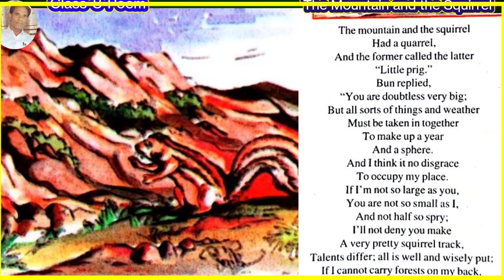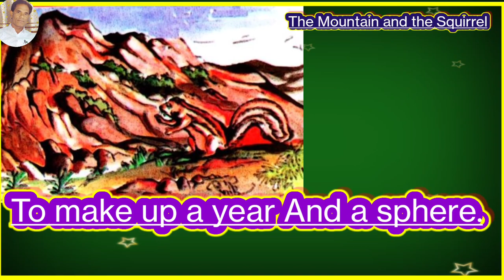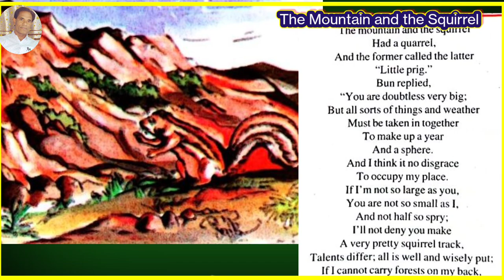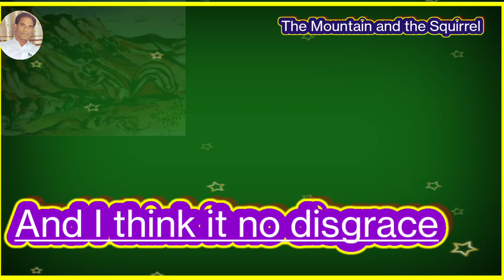The Mountain And The Squirrel/ द माउंटेन एंड द स्क्विरल/ratiramchandraker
The Mountain and the Squirrel Class-8 Poem/Ralph Waldo Emerson/SCERT RaipurCG/ Rati Ram Chandraker
Welcome ! . We are  going  about to learn Recitation of poem  English Reader class-8 poem " The Mountain and the Squirrel ".This video is  "T.L.M." purpose new easiest way powerful  and joyful understanding with  very simple English.Its also useful  for powerful vocabulary skill devloping,&skill improvement practice by watching , repeating along with me. Entertainment, rememberable,  knowledge for students and bigginers.May All The Best.
Respected watchner!

The mountain and the squirrel squirrel

The mountain and the squirrel
Had a quarrel,
And the former
called the latter
"Little prig."
 Bun replied,

"You are doubtless
very big;
But all sorts
of things and weather
Must be taken
 in together
To make up a year
And a sphere.

it no disgrace
To occupy
my place.

If I'm not so large as you,
You are not so small as I,
And not half  so spry;

I 'll not deny you make
A very pretty squirrel track,
Talents differ; all is well
and wisely put;

If I cannot carry forest
on my back,
Neither can you
crack a nut."

By Presents-
Rati Ram Chandraker *Teacher*